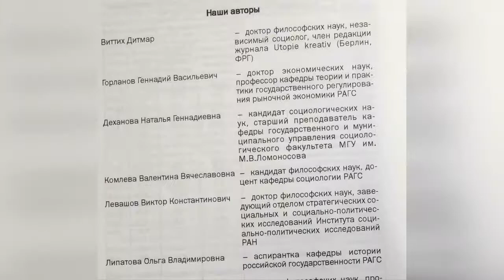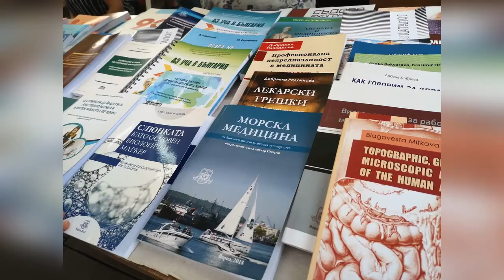Как В Путешествиях Творится Наука. Видеосюжет для конкурса "Снимай Науку"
"Путешествия расширяют и проясняют пространство наших знаний, чтобы было куда мыслить..."
Видео снятое специально для конкурса "Снимай науку"
▬▬▬▬▬▬▬▬▬▬ஜ۩۞۩ஜ▬▬▬▬▬▬▬▬▬▬▬▬▬▬

▬▬▬▬▬▬▬▬▬▬ஜ۩۞۩ஜ▬▬▬▬▬▬▬▬▬▬▬▬▬▬
▬▬▬▬▬▬▬▬▬▬ஜ۩۞۩ஜ▬▬▬▬▬▬▬▬▬▬▬▬▬▬
Еще больше интересных и полезных видео: